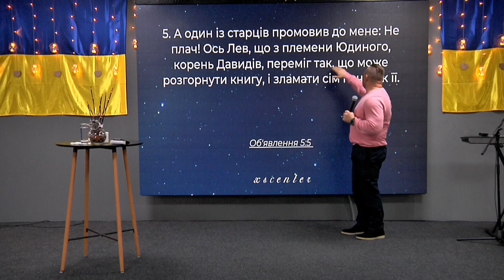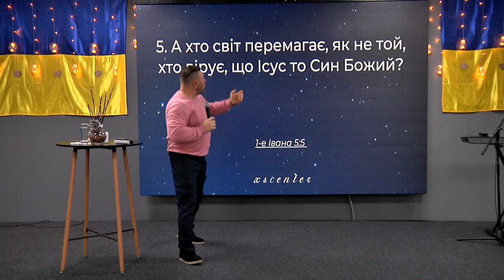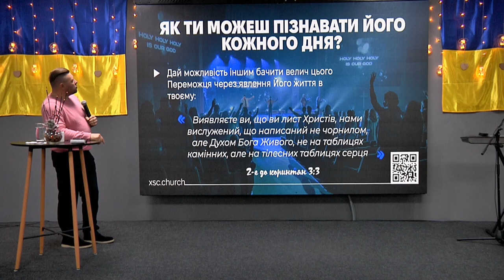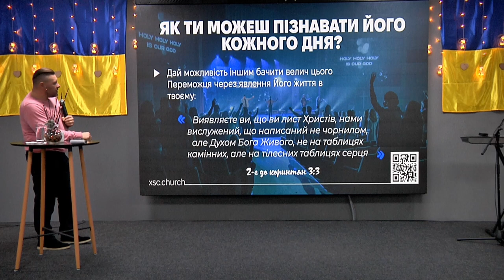ХСЦ «Новий Час», м. Київ "Народжений перемагати" - п. Андрій Куксенко